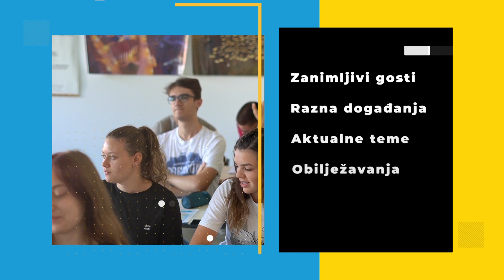10. Školski podcast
U ovomjesečnom izdanju našeg Školskog podcasta LUXAJME, pogledajte gostovanje ravnatelja GDCK Virovitica Nikole Slavića. Tema je rad GDCK Virovitica.